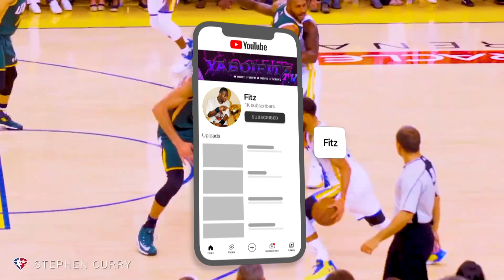the 25 Greatest NBA Players Of ALL TIME...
like the vid for more NBA vids...

TIME STAMPS
Intro: 0:00
Honorable Mentions: 3:10
Top 25: 11:24

Ranking the 25 Greatest NBA Players of ALL TIME...